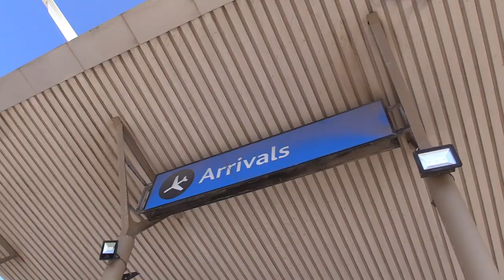Pete Safaris Hunting Promo 2020 Version 1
Pete Safaris is a prime outfitter in South Africa and offers some of the best hunting on the continent, including 4-star accommodation at affordable prices. Join us on a dream safari and get the real african experience.